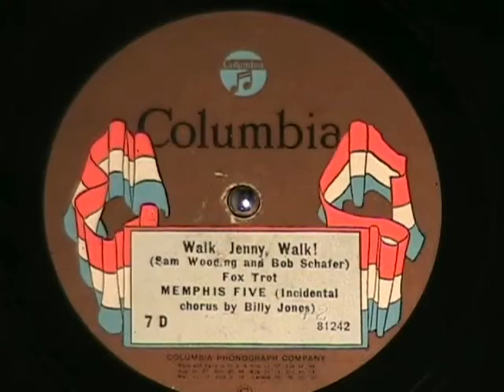WALK, JENNY, WALK by the Memphis Five 1923